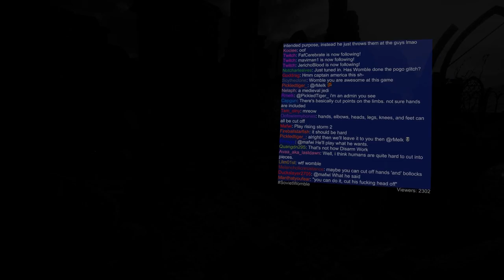SovietWomble Livestream of Blade & Sorcery (VR) - 7/04/19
Original title: Spot of Blade & Sorcery for a little bit this afternoon. Then I'll go get dinner.

I only upload stuff to Youtube that he wouldn't make bullshiteries of.
To prevent others making bullshiteries of his content, I don't include streams that contain ZF members anymore.

This is a recording from Soviet's Twitch, this channel is aimed at archiving most streams he does.
The content isn't mine.Please do not make bullshiteries out of this content (if any ZF members are featured), you would be cutting the bread and butter of SovietWomble, and basically be an asshole.

This is a recording from Soviet's Twitch, this channel is aimed at archiving every single stream he does.
I only upload these to youtube, the content isn't mine.